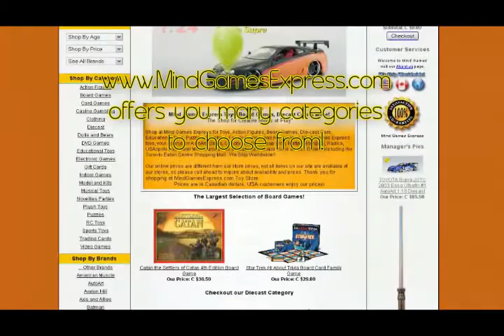Welcome to Mind Games Express Toronto Toy Store We Ship World Wide New Items weekly!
Toy Store for Toys, Board Games, Diecast Cars, RC toys and more! New toys added weekly!  We Ship World Wide! Mind Games The Shop For Creative Mind At Play!